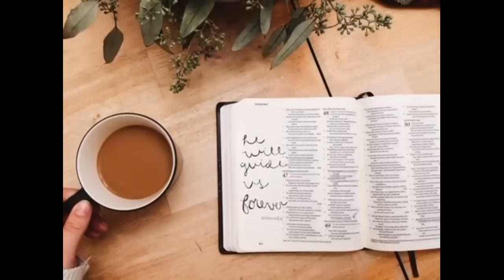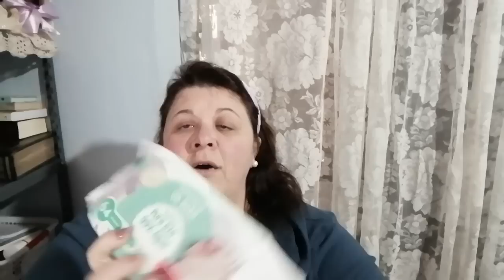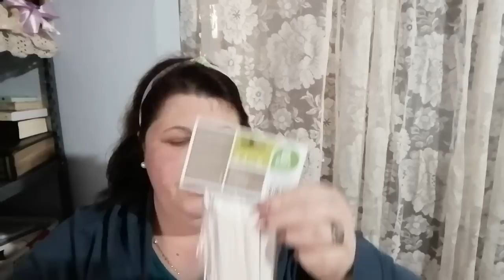COMPRAS DE DECORAÇÃO E PRA RITA / TRES OFERTAS DE UM SUPERMERCADO / COMPRAS PRO ESPIRITO SANTO 💖.